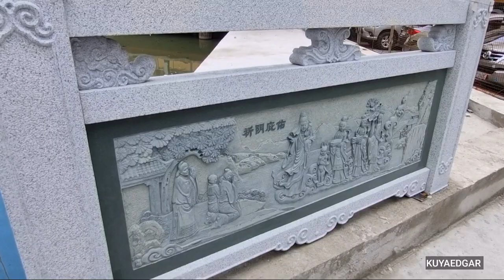BAHAY SA GILID GINIBA NA ESTERO PATULOY NA GUMAGANDA!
PILIPINAS
MANILA UPDATES
CLEARING UPDATES
PROJECT AT MANILA UPDATES
DENR PROJECT UPDATES
WALK ROAD UPDATES
ROAD THROUGH UPDATES
ALL AROUND UPDATES

CONTENT CREATOR ITONG ATING VLOG AY PARA MAKITMABUHAYA NYO ANG MGA PAG BABAGO
SA LUNGSOD NG MAYNILA! NOON AT NGAYON!

       KUYA EDGAR -MANILA BLOGGER